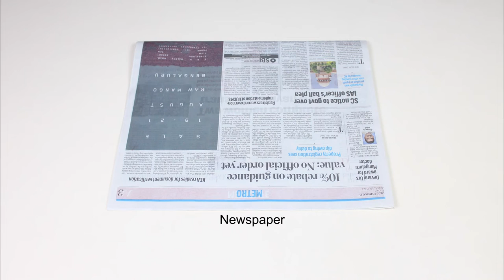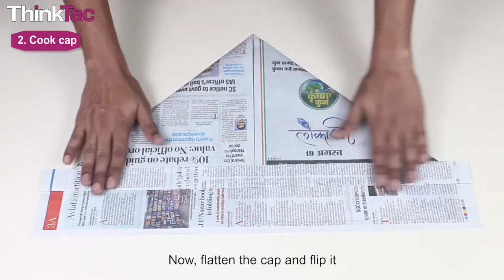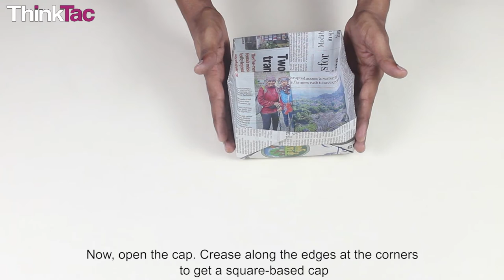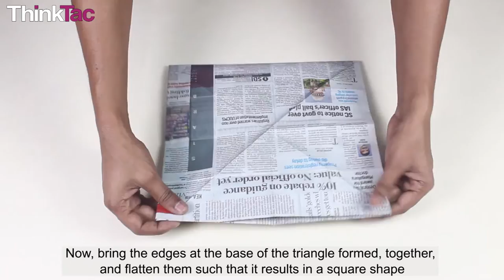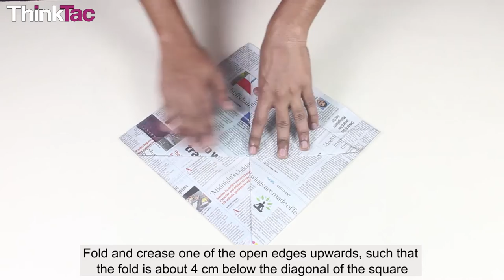Shapes and Angles | ThinkTac | DIY Science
shapes and angles class 5
shapes and angles class 5 workbook answers
shapes and angles worksheet
shapes and angles class 5 question answer
shapes and angles class 5 in tamil
shapes and angles class 5 in english
shapes and angles class 5th
shapes and angles class 5 ncert
shapes and angles quiz
shapes and angles question answer
shapes and angles class 5 part 2
shapes and angles class 5 magnet brains
shapes and angles project
shapes and angles workbook